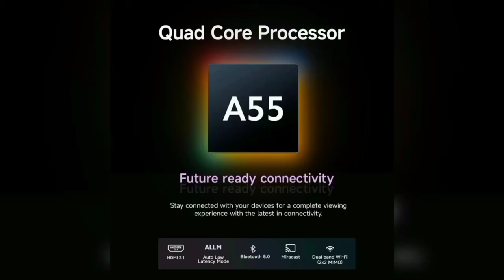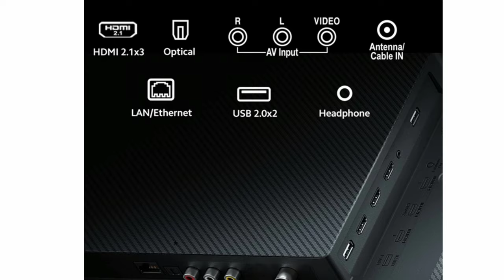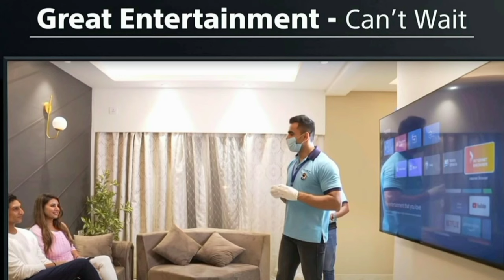Best 4K QLED TV under ₹35,000 to ₹50,000 in India 2024 Tamil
43 inch

55 inch

65 inch

75 inch

Offers and Budget Price Here

Hi friends in this video contains a best 4k qled tv in India 2024 under 35k to 50k Tamil

Display: 4K Ultra HD QLED Smart Google tv - Dolby Vision
Sounds: 30 Watts speakers - Dolby Audio

Warranty: 1 Year and additional 1 Year on Panel

Updated today: 8th October 2024
by chrome tech channel official